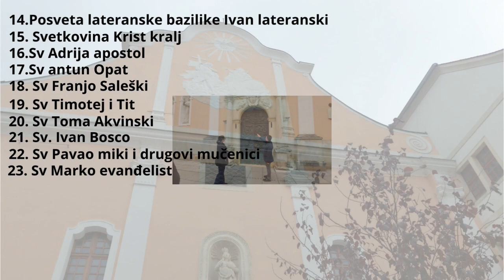Sv Marko Križevčanin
Jedan odličan katolički video kojeg ga svako trebao pogledati i nešto novo na učiti